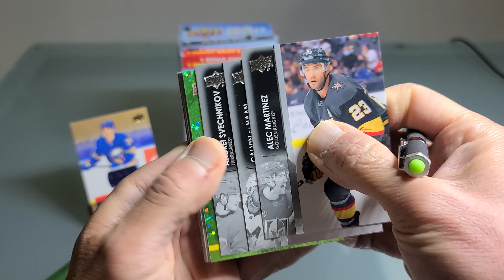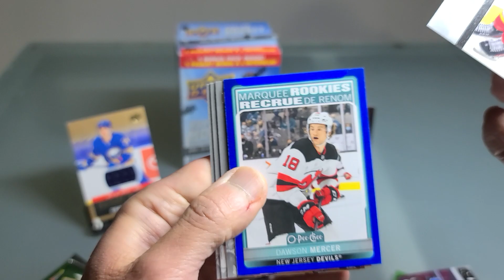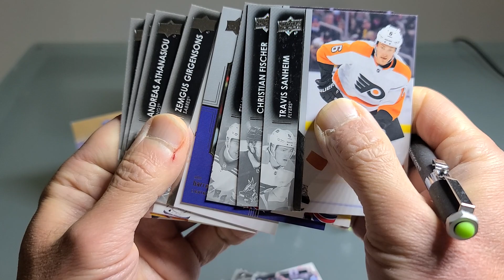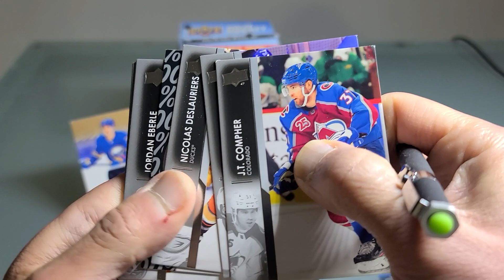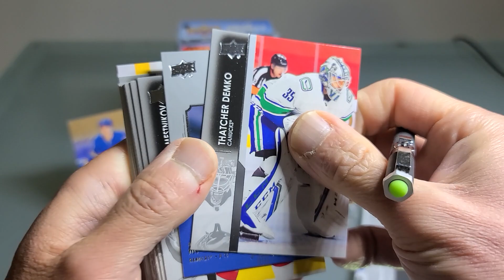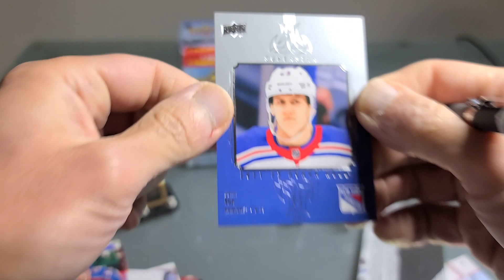Histort doesn't repeat but it sure rhymes: 2021-22 UD Series 2